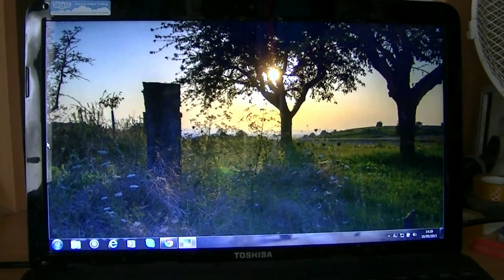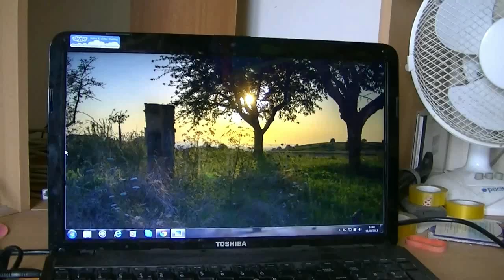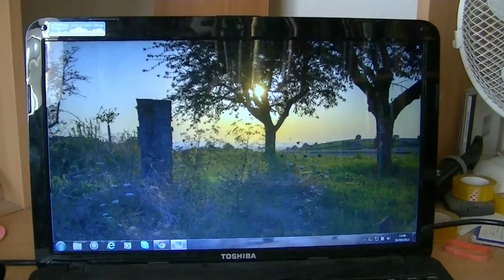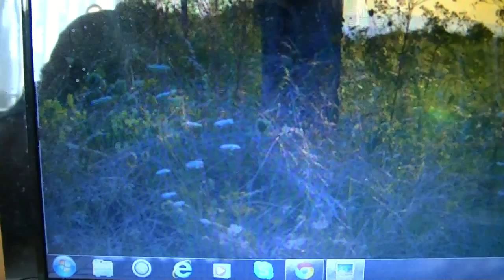Using a photo as reference for your watercolour painting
For this watercolour painting demonstration I used a photograph of Weingarten kindly sent to me by Amala in Germany.

1. and enter my world of watercolour where you’ll see exclusive videos, articles, reference photos and much more! Get 2 months FREE with annual membership! Put simply, Patreon is my main source of income and it’s only with the support of my patrons that I can continue to find the time and resources to make these videos.

2. READ MY BOOKS ➤

4. DONATE ➤ Your donation keeps my YouTube channel sustainable and funds future watercolour painting tutorials for all budding artists.

6. PODCAST ➤ Listen to my podcast ‘My Watercolour Diary’ where I answer your questions

7. MATERIALS ➤ These are the paints, paper and brush I use for painting watercolours:

8. SOCIAL MEDIA ➤ Let’s connect!